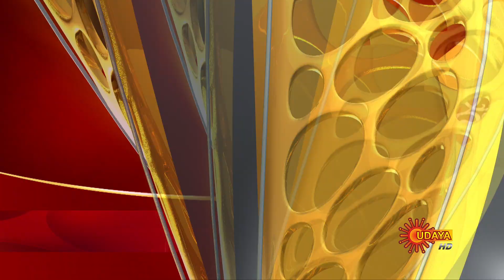Devayani - Promo | 14th October 19 | Udaya TV Serial | Kannada Serial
"Watch the latest promo of the Popular Kannada Serial Devayani that airs on Udaya TV.